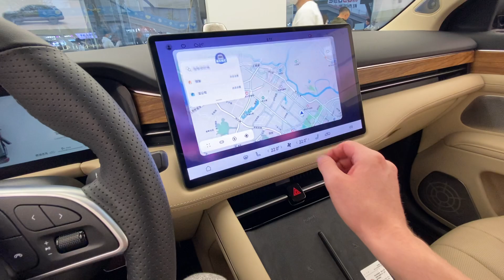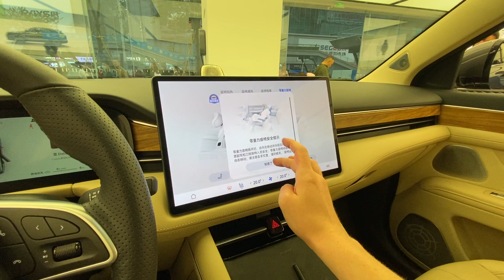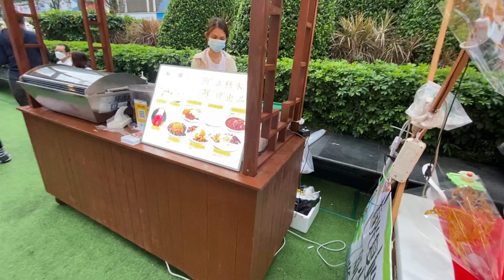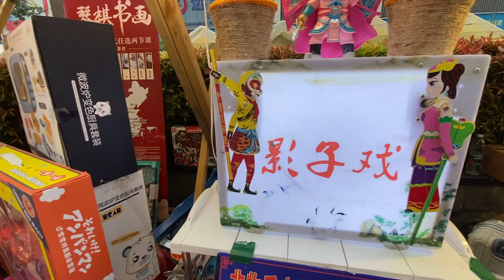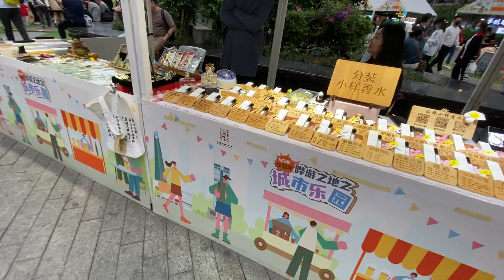Shenzhen Walking tour | Street food | Market | Electric Cars | China 2023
Walking through the street market with food and hand made stuff.
Sitting in electric car HUAWEI. Let’s go!